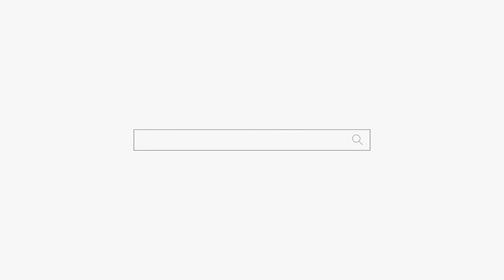"마음에 병 부터 고쳐야돼!" 정신과 치료 3년 우울증...수원점집 동탄점집 용군TV 해원신당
됩니다.

우울 에피소드(major depressive episode)는 위의 진단기준의 증상이 2주 이상 나타나는 경우를 가리킨다. 흔히 우울증에 걸렸다고 하면 이쪽을 가리키며 이후 재발할 수도 있지만 그렇지 않을 수도 있다. 우울증은 하나의 병적인 '상태'를 나타내는 말로 만성 질병이나 장애를 나타내는 말이 아니다. 그러나 우울증이 만성적으로 계속 반복해서 일어난다면 주요우울장애로 진단받게 된다.

내인성(멜랑콜리형) 우울증은 흥미와 즐거움의 현저한 감소가 주 증상으로 나타나는 케이스를 가리킨다. 계속해서 멍한 상태를 보이며(정신운동지체) 좋아하던 것에 대한 흥미가 사라지고 식욕과 성욕이 심각하게 감소하는 등의 특징이 있다. 또 불안하고 초조한 모습이 주로 나타나는 경우를 흔히 불안성 우울증이라고 하는데, 불면증이나 공격적인 행동 등으로 사회적인 기능장애가 큰 경우도 있다.

신체적 증상을 동반하는 우울증 환자들은 주로 심계항진이나 온 몸의 자잘한 통증 등의 신체증상을 호소한다. 과거 한국에서는 화병으로 알려진 것이 일종의 신체 증상을 동반하는 우울증이며, 우울증이라고 예상하지 못하고 내과를 찾았다가 나중에서야 알고 진단받으러 오는 경우가 많다.

비정형 우울증(atypical depression)은 우울 증상을 보이나 긍정적인 상황에 대해 긍정적인 반응을 보일 수 있다. 체중이 급격히 늘거나, 수면이 과다해지거나, 팔다리가 납처럼 무거워진 듯이 느껴지거나, 대인관계에서 애착안정성[9]을 보이는 경우 비정형 우울증을 의심해 볼 수 있다. 양극성장애의 우울 삽화는 비정형 우울증으로 나타나는 경우가 비교적 많다고 한다.

심한 경우 우울증 그 자체가 현실검증력을 무너뜨린 망상이나 환각을 유발하기까지도 한다. DSM-5에서는 이 경우까지 진화(?)한 우울증을 "정신증의 양상을 띄는 우울증"으로 따로 분류한다.

양극성장애에서만 나타나는 기분 상태로 혼합 삽화(mixed episode)라는 것이 있는데, 우울증과 조증 증세가 동시에 나타나는 것을 가리킨다. 우울증의 절망감과 조증의 충동성이 모두 나타나기 때문에 위험성이 크다.
3.2. 주요 우울 장애